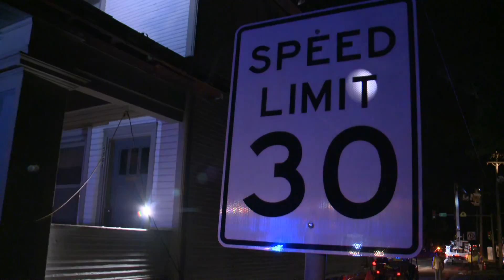A New Space CLIP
WHO-HD